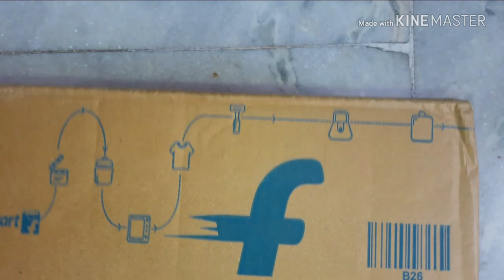Easy vegetable chopping || flipkart smart buy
Hii pals welcome back again. I hope u guys are doing very well. Today i  gonna review about handy chopper i bought in Flipkart big billion days sale.

Link of flipkart handy chopper

Link of peagon handy chopper

Link of nove handy chopper

"love love"